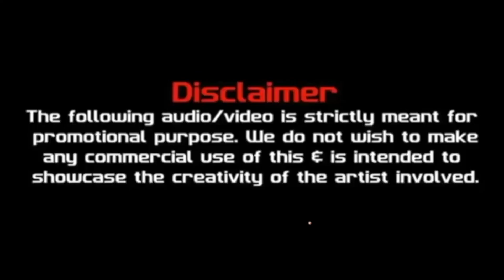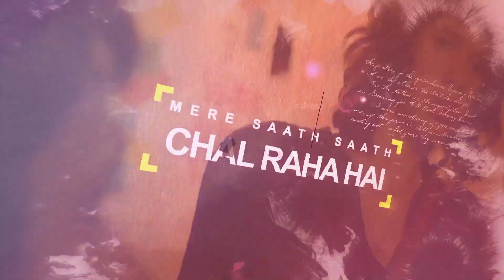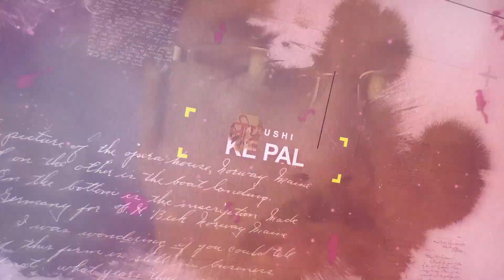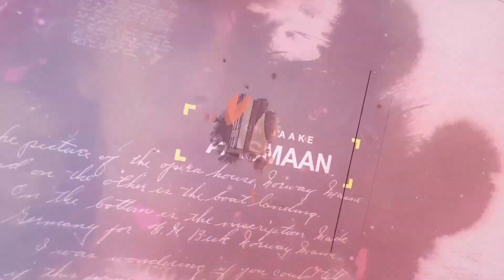JO BHEJI THI DUA - REMIX | DJ AKJ x FT DJ SKJ | VDJ PANKAJ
ROMANTIC BOLLYWOOD REMIX VOL - 1
3 - DUA - REMIX | DJ AKJ x FT DJ SKJ
VISUAL VDJ PANKAJ

Song: "Duaa"
Movie: Shanghai
Music Director: Vishal - Shekhar
Lyricist: Kumaar
Music Label: T-Series

Movie: Shanghai
Lyricist: Kumaar
Music Label: T-Series